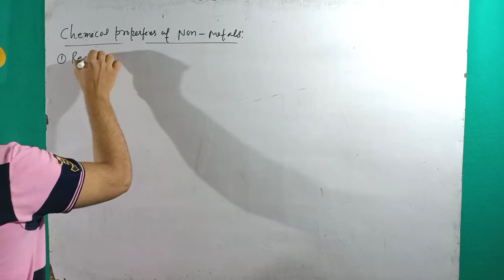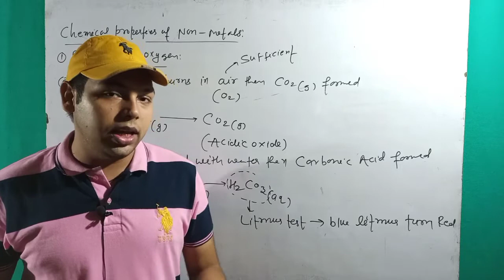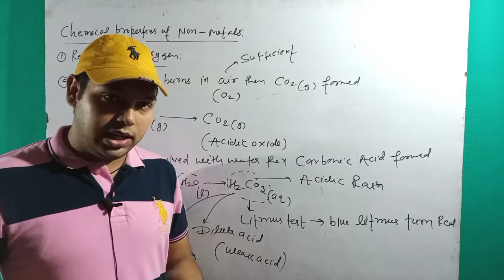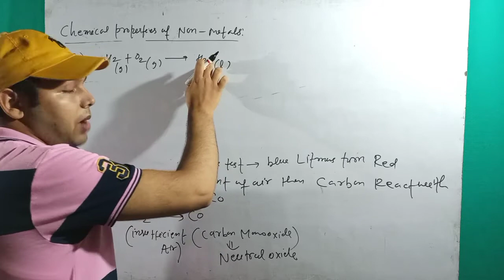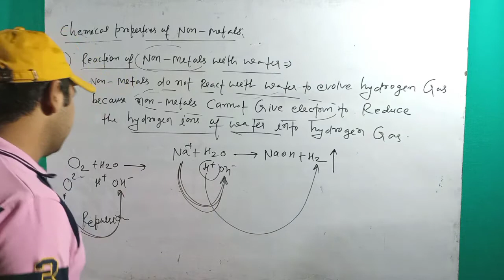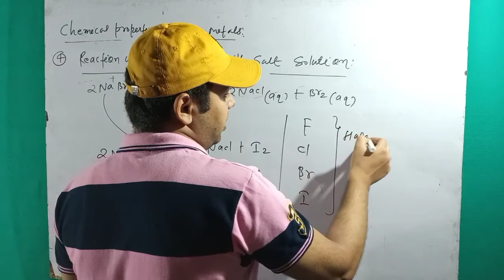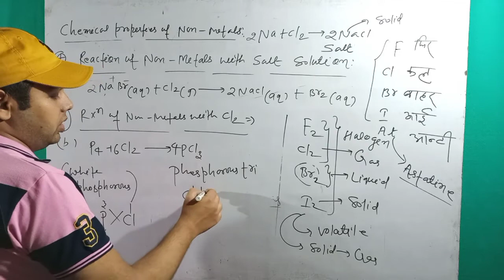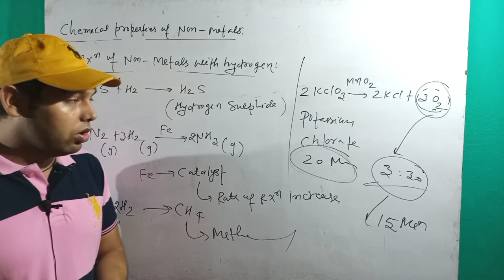Class-10||Chemistry||Chapter-3||Metals And Non-Metals||Chemical Properties Of Non Metals||Part-4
I hope  you understand my video.
My goal is to make Chemistry very easy and eliminate the fear of Chemistry.
I always try to take Chemistry from basic to best.